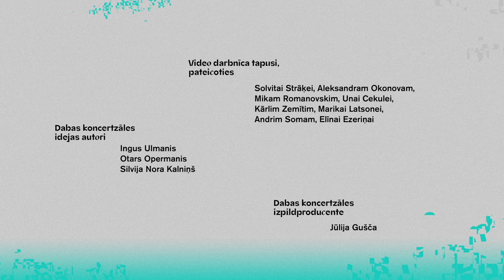Ķīnas cimdiņkrabis (Eriocheir sinensis)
Dabas koncertzāles 2021. gada tēma – invazīvās sugas.
Ķīnas cimdiņkrabis (Eriocheir sinensis) ir ieviesies Eiropā, iespējams, ar kuģu balasta ūdeņiem ceļā no Centrālās Āzijas uz Eiropu. Tiek pieņemts, ka Baltijas jūras reģionā noķertie īpatņi šeit nokļuvuši, aktīvi migrējot no Ziemeļjūras vai tur ieplūstošajam upēm. Tas rada apdraudējumu Latvijas dabai, veicinot vietējo bezmugurkaulnieku sugu skaita samazināšanos. Tāpat Ķīnas cimdiņkrabis var negatīvi ietekmēt komerciālo un rekreācijas zvejniecību, ieķeroties tīkos vai sabojājot (apēdot) tur noķerto zivju lomu.

Projekts tiek īstenots ar Vides aizsardzības un reģionālās attīstības ministrijas un Latvijas vides aizsardzības fonda atbalstu.

Dabas koncertzāle ir dabas, mūzikas, zinātnes, video mākslas, dramaturģijas simbioze. Tas ir izzinošs, interaktīvs noskaņu pasākums brīvā dabā, kas notiek Latvijā kopš 2006. gada.